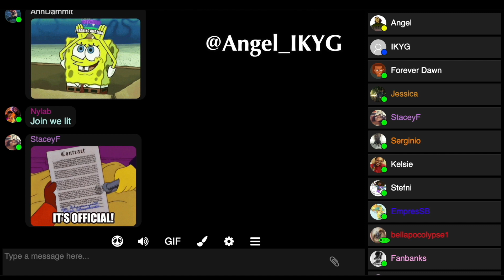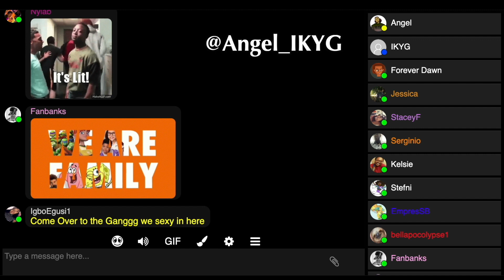The Baker & The Loaf Of Bread